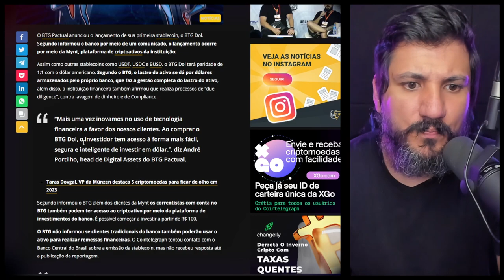BANCO LANÇA NOVA MOEDA